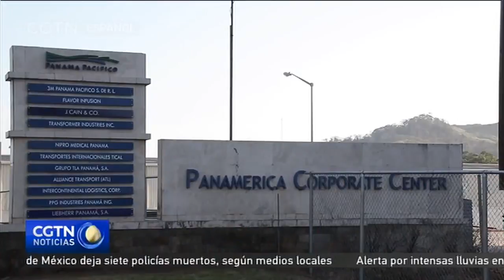Inversión de empresas chinas en Panamá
Empresarios panameños se preparan para afrontar los desafíos y oportunidades generados por el mercado chino, ya que el incremento de las relaciones comerciales entre ambos países es una realidad que merece alto entendimiento de negociación para el desarrollo de proyectos de inversión china en el país canalero. Nuestro corresponsal Ricardo Santana, nos amplía esta información desde Ciudad de Panamá.